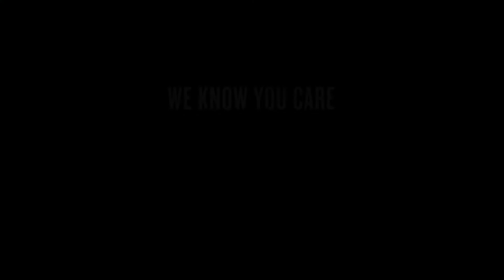Fuck The Poor - Online Video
A man walks the streets of London shouting FuckThePoor.
Social experiment from poverty charity, The Pilion Trust, to see whether we really do care about those less fortunate.